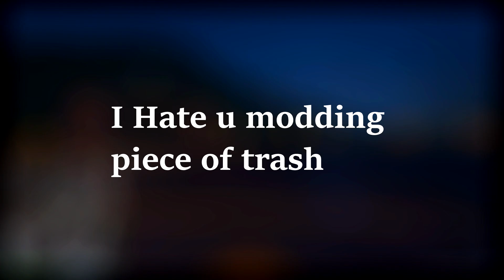ᴅʀᴏsᴇ𝟾𝟽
there's no lag or no vpn can make this lol you're exposed few times already you toogle stuff used godmode savage as you say you took it from other session that's cheating too using godmode vehicles in pvp or against anyone..

If you want to prove yourself correct and prove me wrong give me footage of your p.o.v, ;c